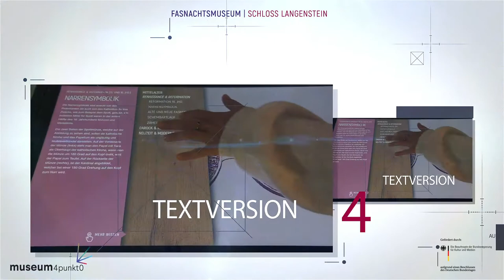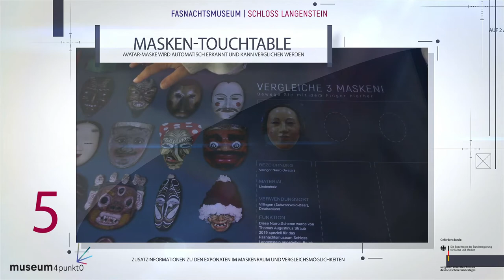Kulturgut Fastnacht digital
Im museum4punkt0-Teilprojekt "Kulturgut digital" entwickelt das Fastnachtsmuseums Schloss Langenstein ein personalisiertes Guidesystem, das als  die BesucherInnen auf ihrem Weg durch das Museum virtuell begleitet.